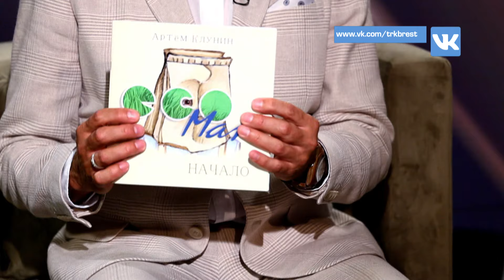Один день из жизни 01.08.2024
Один день из жизни… Тот главный день, который изменил судьбу нашего героя, направив его на путь свершений и профессионализма. Из чего он складывается, чем наполнен? Успехами и достижениями, мыслями и мечтами делится с нами гость программы Клунин Олег Александрович, педагог, ведущий, диктор, сценарист, режиссер, заместитель директора по воспитательной работе Брестского государственного областного центра молодежного творчества.